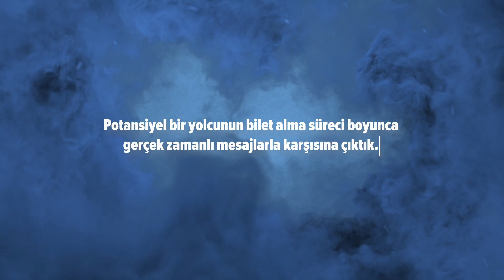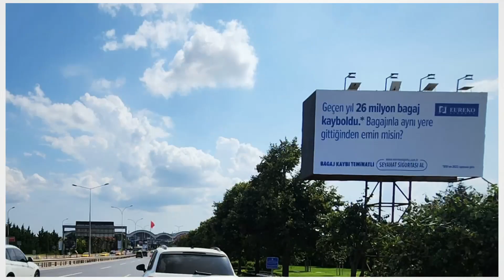Eureko Sigorta - Bagajınla Aynı Yere Gittiğinden Emin misin?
Media Felis / MD26. Finans kategorisinde Medina Turgul DDB, Eureko Sigorta için hazırladığı "Bagajınla Aynı Yere Gittiğinden Emin misin?" çalışmasıyla Felis Ödülü'nün sahibi oldu.

Data Felis / DT01. Verinin İçgörüye Dönüştürülmesi kategorisinde Medina Turgul DDB, Eureko Sigorta için hazırladığı "Bagajınla Aynı Yere Gittiğinden Emin misin?" çalışmasıyla Felis Ödülü'nün sahibi oldu.